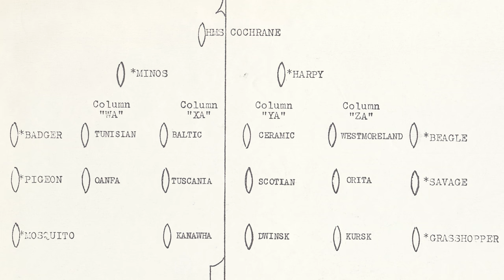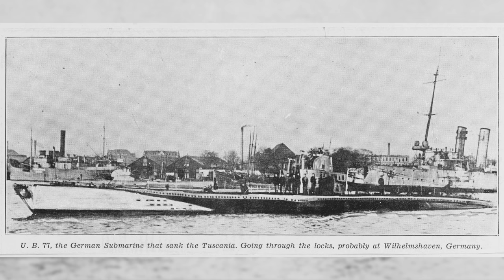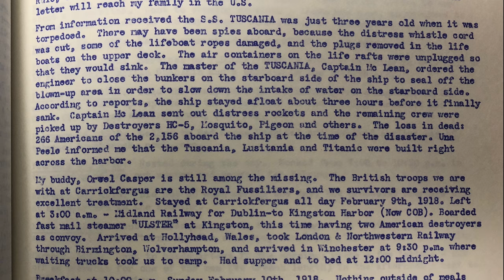The Sinking of the Tuscania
February 5, 1918 - The SS Tuscania, a troopship bound for France and carrying U.S. Soldiers, is attacked and sunk off the coast of Ireland. Explore this event in the words of Pfc. Ed Lauer, a medic with Sanitary Squad #8 of the 32nd Division, and Lt. Capt. Wilhelm Meyer, the German submarine commander responsible for sinking the Tuscania.